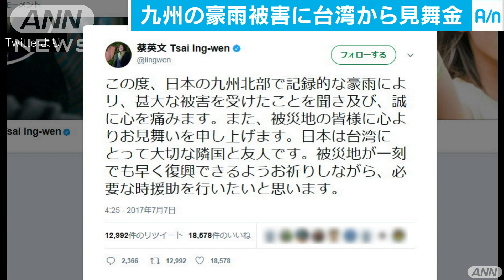九州北部豪雨の被災地へ・・・台湾から見舞い金贈られる(17/07/26)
今月上旬の九州北部豪雨の被災地へ、台湾から見舞い金が贈られました。